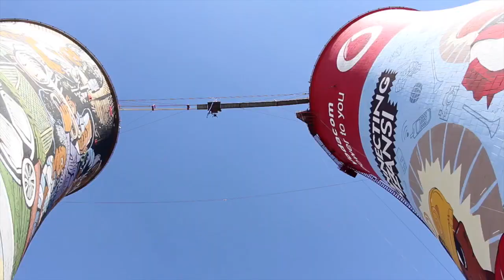BUNGEE JUMPING AT SOWETO (ORLANDO) TOWERS. My experiance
I have been super busy with school, but I can leave you guys hanging.

I used to be part of the Soweto Towers Adventure site crew, and one of the benefits was that I got to jump for free a couple of times.

You guys need to visits their site and try their activities.